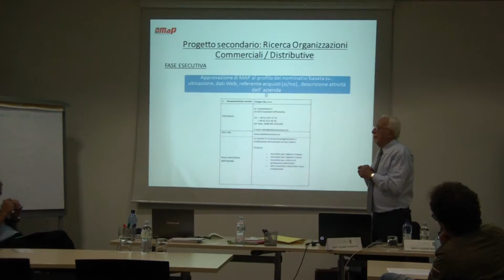SOI-PMI 2015 - Modulo I - Parte 11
Centro Studi di Economia e Diritto - Ce.S.E.D.
Corsi, seminari, convegni, laboratori, workshop e incontri in materia economico-giuridica e tributaria.